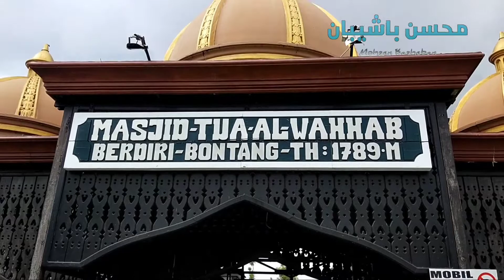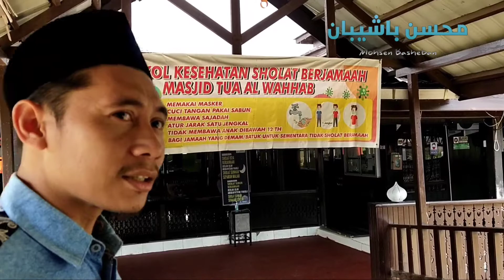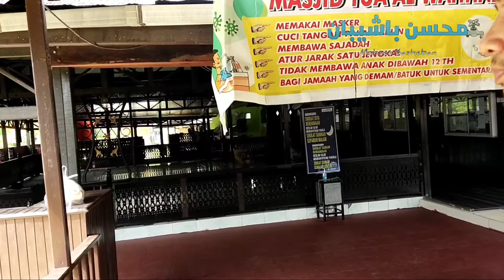SOWAN WALI, HABIB JAKFAR BIN UMAR AL HABSYI BONTANG KUALA |Nyarkub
Selamat datang di Channel Mohsen Basheban

Pertemuan kita kali ini tentang Dokumentasi saat SOWAN WALI, HABIB JAKFAR BIN UMAR AL HABSYI BONTANG KUALA || Nyarkub

Letak makam Habib Jakfar bin Umar Al Habsy berada di pemakaman umum bontang Kuala

beliau Adalah salah satu Dai yang menyebarkan agama Islam di kota Bontang .

Mohsen Basheban
Nyarkub
sowan Wali, kota Samarinda
Sowan Wali, kota balikpapan
habib Ali Azizi BAHASYIM
pangeran Panotogomo Tenggarong
habib Hasyim bin musyayyah bin Yahya
Kutai lama
Syarifah Maryam binti Abdullah Al Idrus
Kramat pulau Tukung
sowan pangeran kebak bin Sunan kulon
Sowan Syekh syamsuddin batu ampar
Sowan Wali
Sowan waliyullah
Sowan Wali Sampang Pantura
Makam Aulia Samarinda